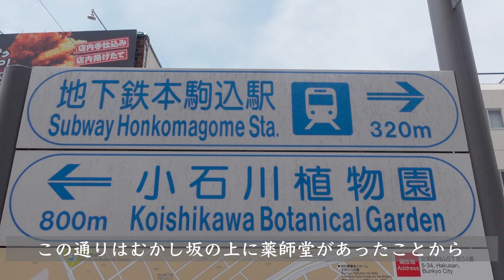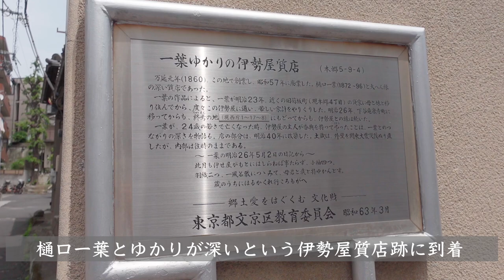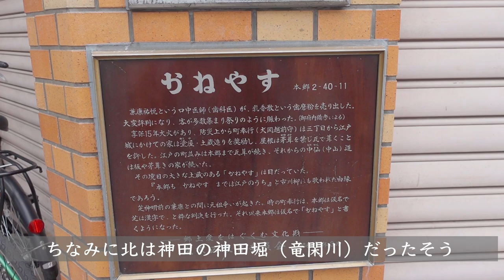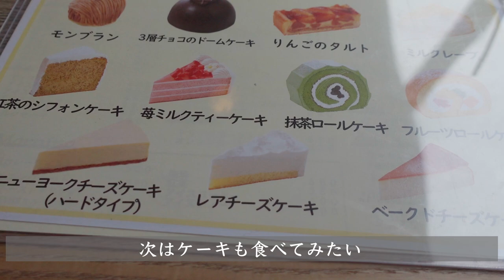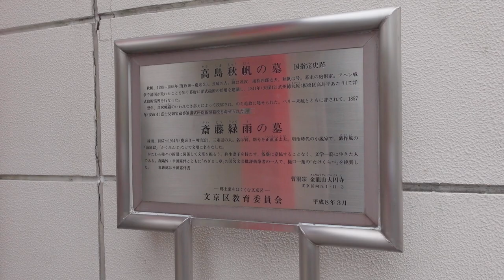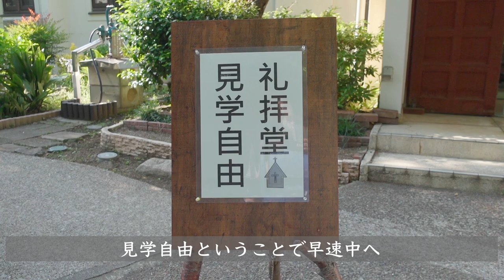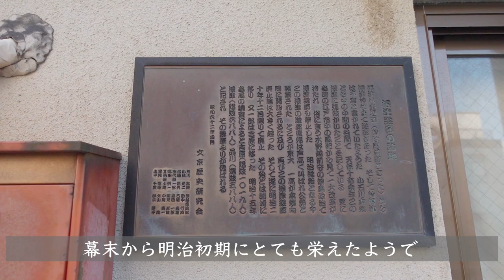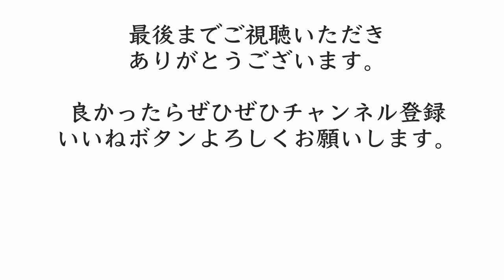文学の街でのんびり過ごした一日｜白山から根津【東京散歩93】喫茶店｜パン屋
今回は、文学の街、白山から本郷をぐるっと回って根津まで。
戦前、多くの作家たちが暮らしたまちで、あちらこちらに文豪たちの旧居跡が残っていました。
そして、その文豪たちの作品にも登場するお寺や教会や通りを散策し、ツツジで有名な根津神社へ。
今年は、見頃のピークが早かったようで、残念ながらツツジは終わっていましたが、とても長閑な境内を歩き、根津の街を散策した1日でした。
多くの作家たちが暮らした当時、どんな街だったのか。あれこ妄想の膨らむ1日でした。
ご視聴いただきありがとうございます。ひつじこです。
主に、私がふらっと外出した記録です。
本を読むこと、食べること、古い建物を見ること、映画を見ること、旅行が好きです。
In this video,  I will visit the literary town of Hakusan, Hongo and Nezu.
Many writers lived in this town before World War II, and the ruins of their former residences can still be seen here and there.
I walked around temples, churches, and streets that appeared in their works, and then went to Nezu Shrine, famous for its azalea trees.
Unfortunately, the azaleas were over this year, as they were at their peak early in the season, but it was a day of walking in the very quiet precincts of the shrine and exploring the town of Nezu.
I wondered what kind of town it was like when many writers lived there. It was a day full of alecko images.
(This video was shot in May 2022)